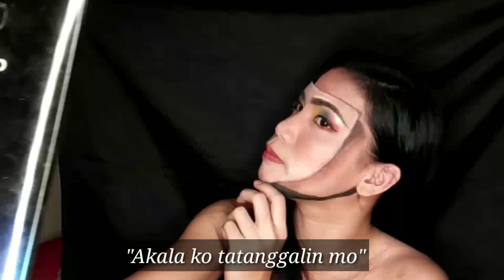3D MASK MAKE UP TUTORIAL